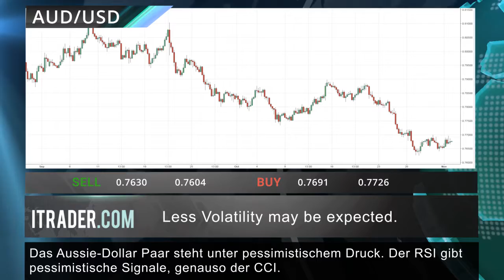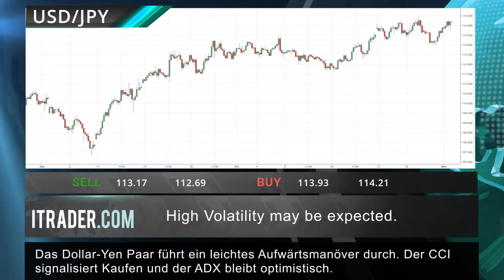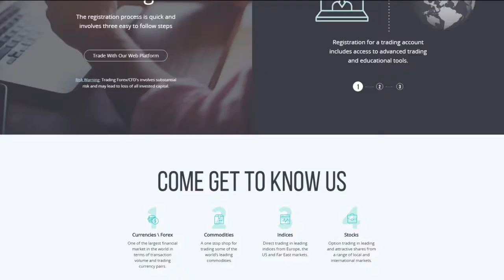ITRADER.COM - Täglicher Marktbericht -03.11.17